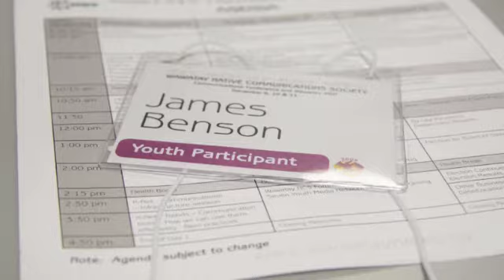Wawatay AGM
Random photos I took, editing with iMovies.